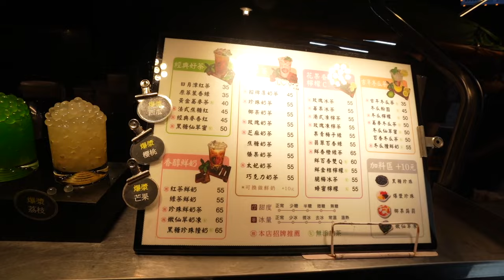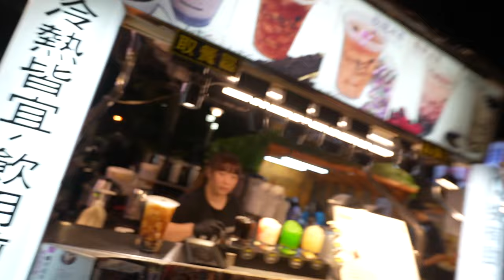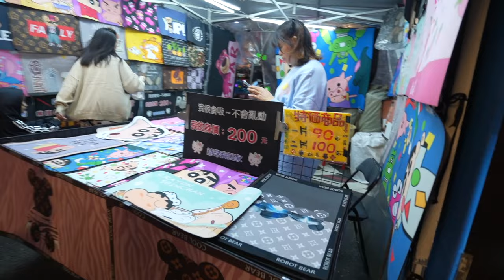$2 Bubble Milk Tea in Taiwan Night Market 🇹🇼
My first impressions of the Street Food in a Taiwan Night Market in Zhongli, Taoyuan City!